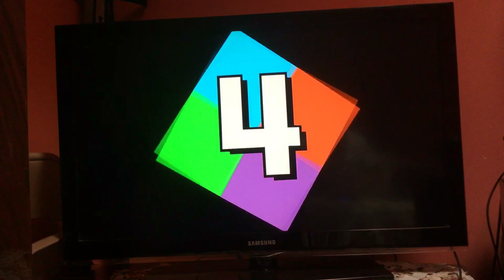4 Square - The Orange Square 4 Square Dancers - Marching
Captain Hup, Bianca, Krankovich and Ludsu will Show you How to March in Different Ways.